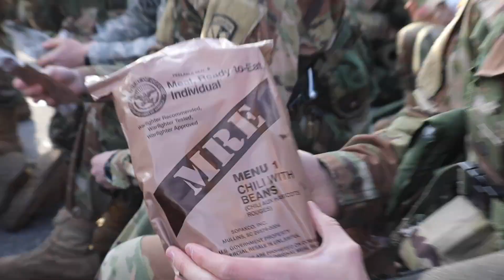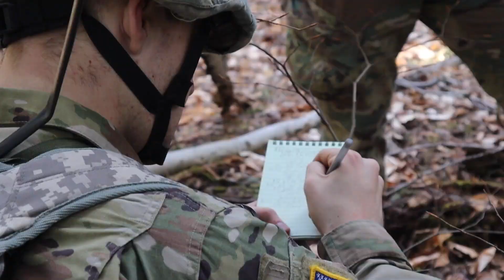UVM ROTC JLTX 2019